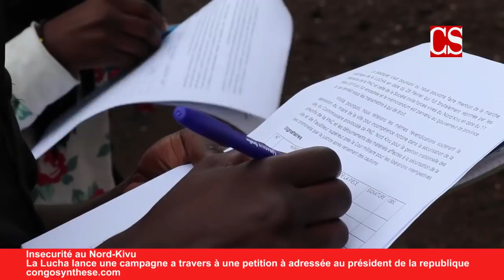Insécurité au Nord-Kivu, La Lucha adresse une pétition au président Felix Tshisekedi